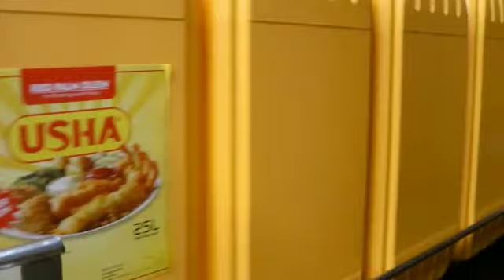Usha Production Line - Vegetable Shortening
USHA™  Vegetable shortening is a soft plastic-type fat used for baking needs, such as baking cakes, breads, fillings & biscuits. USHA™ Vegetable Shortening is made from fully refined and deodorized palm oil. It is a palm-based shortening that is non-hydrogenated, trans fat-free and cholesterol-free. It is also high oxidative stability fat. It offers a smooth consistency that facilitates mixing and may also be used for frying.
Depending on customer’s requirements, other ingredients, including antioxidants and emulsifiers are generally added into our shortening.
USHA™ Vegetable shortening is obtained from sustainable palm oil with good plantation practice standards, recognized internationally by reputable organizations. All our products strive to create value for our customers by satisfying their requirements with standard performance characteristics.